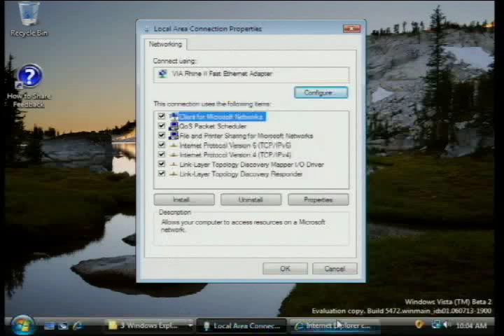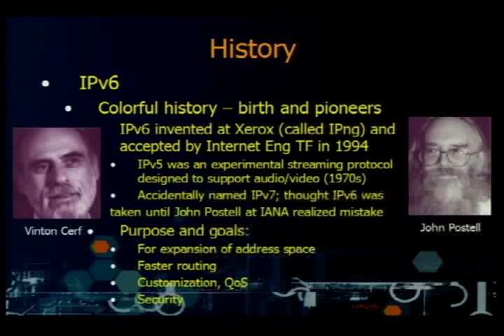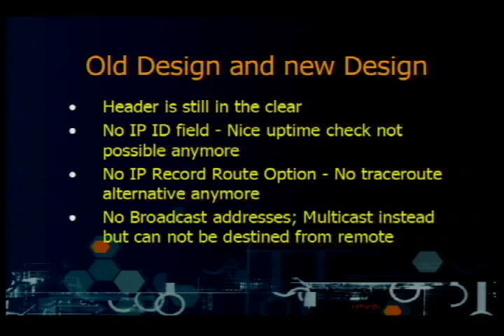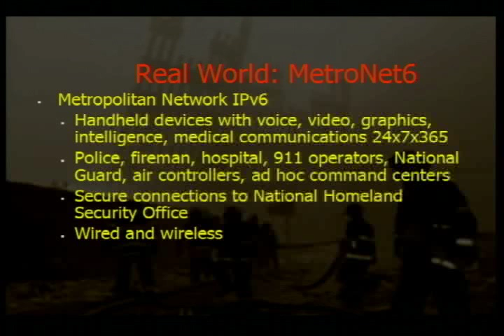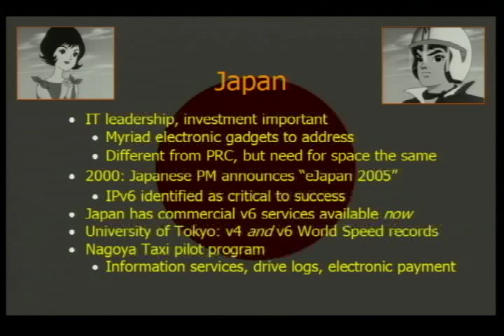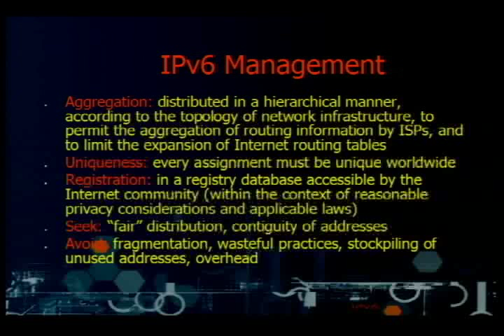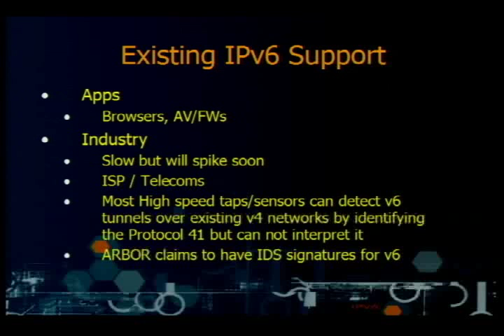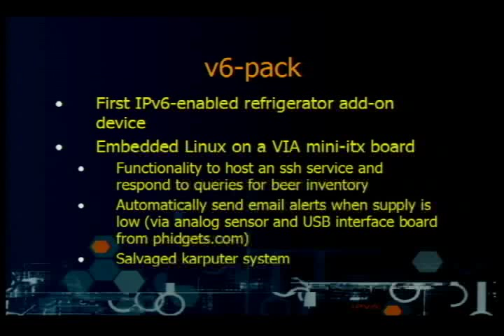DEF CON 14 - Kenneth Geers: Ipv6 World Update: High Diplomacy & Monster Trucks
Kenneth Geers: Ipv6 World Update: High Diplomacy & Monster Trucks

Abstract: Governments around the world are investing serious time, effort, and money into the next gen Internet, based on IP version 6. With important mandatory and remarkably close deadlines looming for v6 deployment, much yet remains to be understood about its security and socio-economic implications as well as our readiness to fully embrace it. While Europe and Asia have been trailblazing IPv6 industry for years now, the U.S. Government has mandated that its organizations be IPv6-compliant by June 30, 2008, yet the vague definition of compliance has already confused many considering dual-stack, tunneled and/or native environments. Imagine the bliss of IPv6 telematics, mobility, autoconfiguration, "mandatory IPSec" encrypted traffic and enough IPs to globally address everything with a battery or even a reference to a snippet of code for the world to access. Now imagine your firewalls and IDS sensors being blind to IPSec or even just cleartext 6to4 tunneled traffic. Debunking many myths, such as IPv6 "built-in security", prior to the transition is key as we watch the beloved IPv4 become legacy, say goodbye to NAT and the 6bone and welcome more DNSSEC, tunnel brokers and distributed PKI firewalls?! This presentation will cover wide-ranging research the authors have conducted and the new paradigm shift necessary to approach IPv6 differently than IPv4, including interviews with some of world's top thinkers about the sleeping giant. Whether it is yet another gov-hyped failed theory like GOSSIB or it is here to stay, you will take away enormous insight into the work that you may be responsible for and dependent on over the next several years.